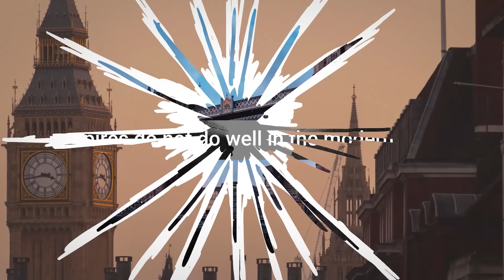Life and Death of Queen Elizabeth II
In this episode, instead of our usual investigation kinda-thing, we’ll pay tribute to one of the most admired monarchs to have ever lived, walk you through her remarkable life story and talk about her death.

Elizabeth Alexandra Mary Windsor, known as her majesty, Queen Elizabeth II, died on September 8th, 2022 at the age of 96. In this video, you'll learn about see the highlights of Queen Elizabeth II life, and story of her death.

Contents of This Video:
00:00 - Death date of Queen Elizabeth II
00:32 - How Elizabeth became Queen
01:42 - Queen Elizabeth II and Commonwealth
02:09 - Jubilee of Queen Elizabeth II
02:29 - Legendary smile and sense of humor of Queen Elizabeth II
02:43 - Assassinations survived by Queen Elizabeth II
03:33 - Death of Princess Diana
04:08 - Queen Elizabeth meets influential people
04:34 - Declining health of Queen Elizabeth II
04:57 - Death announcement of Queen Elizabeth II
05:22 - Cause of Death of Queen Elizabeth II
05:40 - Outro